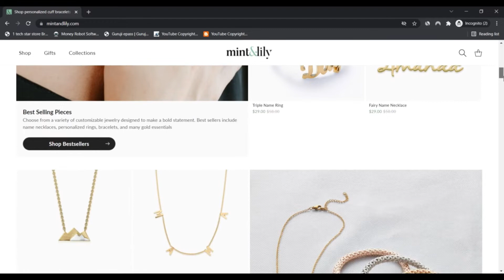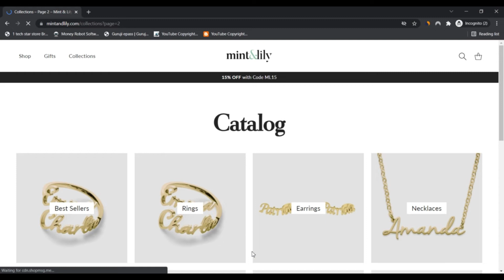mint and lily ! MintandLily Reviews ! MintandLily Com Reviews ! MintandLily.Com is Scam or Legit ?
mint and lily ! MintandLily Reviews ! MintandLily Com Reviews ! MintandLily.Com Know if is Scam or Legit ?

Our story begins with a simple bracelet with an easy concept: straighten your crown. It was a gift to your sister who was having difficulties via a tough time in her lifetime, and I planned to aid, but I had been a huge selection of miles away.

The straighten your crown concept held loads of meaning, for we had constantly joked that she was a queen, identical to her mom.

Even though trying to determine how to create a personalized bracelet for my sister, I spotted that virtually any concept could possibly be tailored when you are willing to wait around a short time, and Mint & Lily was born.